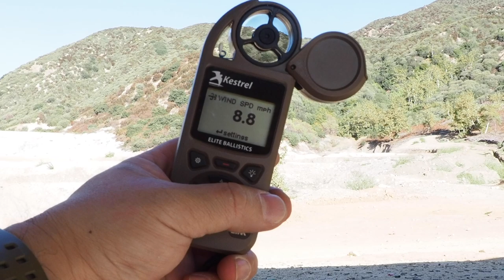Range VLOG #089 - Vudoo Gun Works V-22 vs The Wind at 200 Yards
Range: West End Gun Club (Meyers Canyon, CA)

Had a scheduled day off from work which ended up coinciding with a sudden increase in winds after a calm weather period. Still took advantage of the time to stretch out the legs of the V-22 and confirm the ballistic drop on targets between 100 and 200 yards.